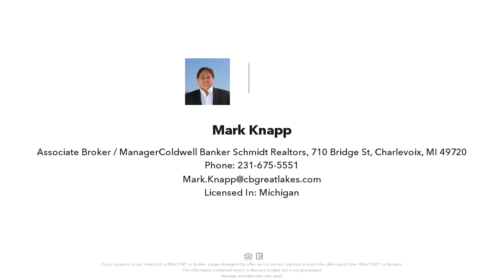15631 ROSEHELEN STREET, CHARLEVOIX, MI Presented by Mark Knapp.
Contact Mark Knapp for more information.

A charming abode awaits just south of Charlevoix, this recently remodeled gem that boasts three bedrooms and three baths, offering ample space for both family and guests. Just a few miles to Shopping, Dinning, Charlevoix Beaches and Fisherman's Island State Park. Home features a large kitchen, Living Room, Master Bedroom with full master bath. Venture downstairs to discover the lower levela family room, a bedroom cocooned in quietude, and a full bathroom for convenience. Lower level also offers plenty of storage.

Listing data of Coldwell Banker Schmidt REALTORS Charlevoix Broker from NMMLS is deemed reliable, but not guaranteed and is made available for personal and non-commercial use